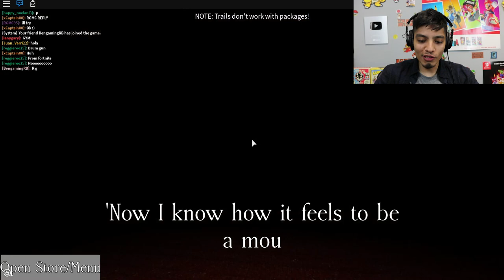Roblox Escape the Haunted Hotel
- NINTENDO SWITCH

- XBOX ONE

-SOFT LIGHTS

- YETI MICROPHONE

-LED LIGHTS

-FUNKO POPS!

- Pop Filter